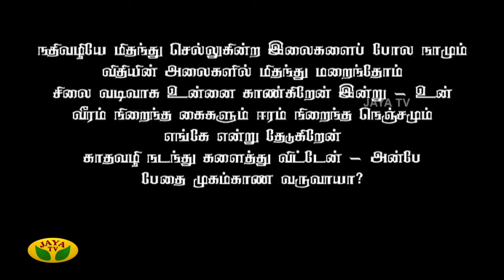காதம்பரி | Kadambari | Tamil Serial | Midhuna | Sudha Chandhran | Episode - 16 | Jaya Tv Rewind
Links